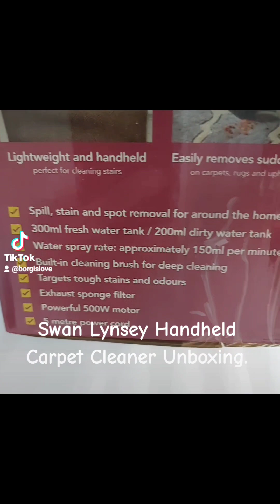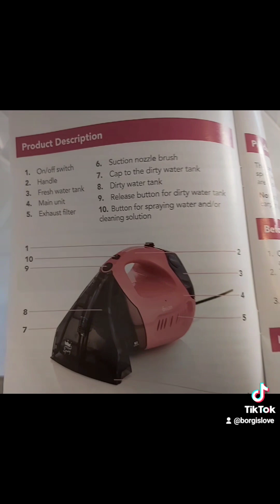Unboxing The Swan Lynsey Handheld Carpet Cleaner in Pink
Swan Lynsey TV’s Queen of Clean Handheld Carpet Cleaner in Pink,